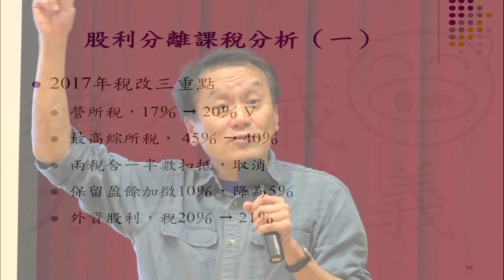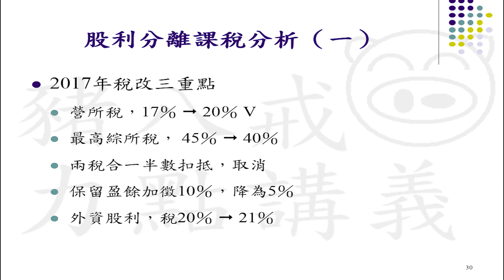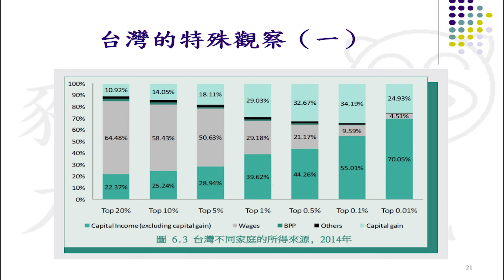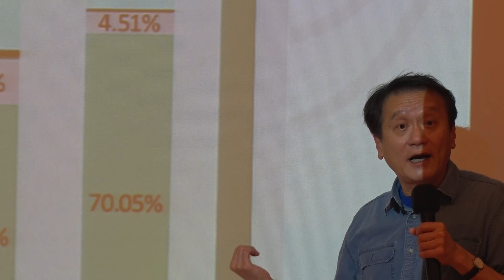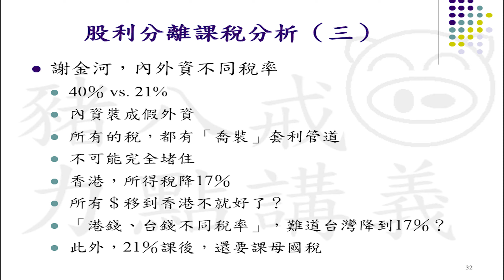10801朱敬一教授經濟思辨一第10B講 所得與財產分配(二)/國際貿易(一)